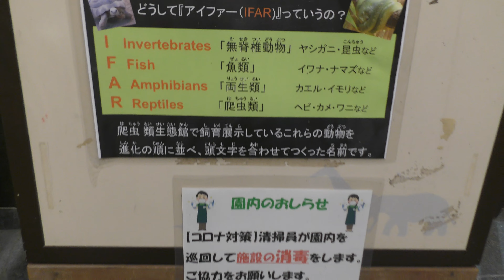ミシシッピワニ 22.05.20 天王寺動物園の爬虫類館アイファーAmerican alligator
目 Order：カワニ目 Crocodilia
科 Family：アリゲーター科 Alligatoridae
属 Genus：アリゲーター属 Alligator
種 Species：アメリカアリゲーター Alligator mississipiensis